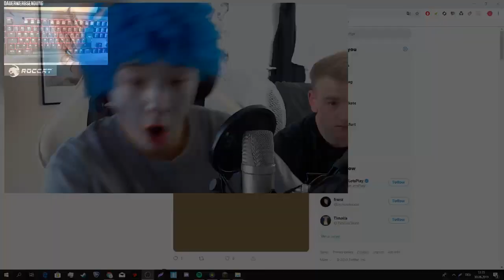BaSTIGHG LEAK WTF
Minecraft